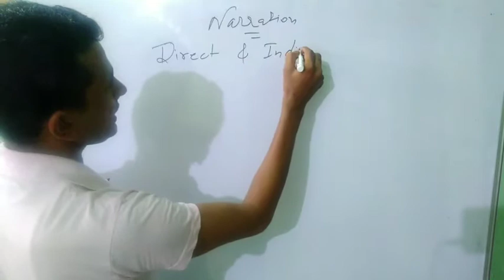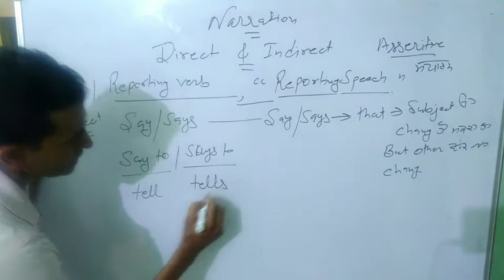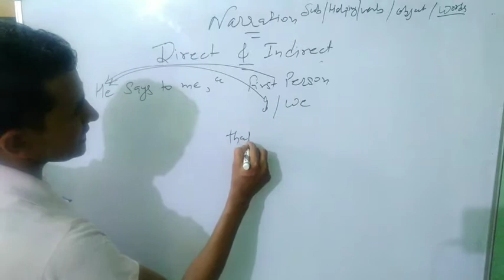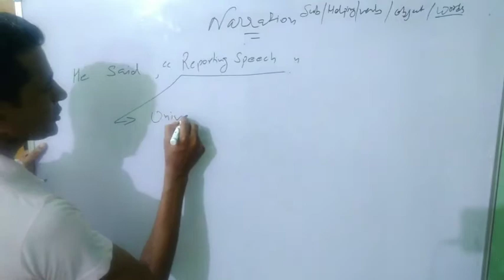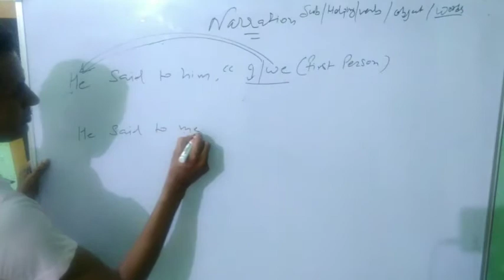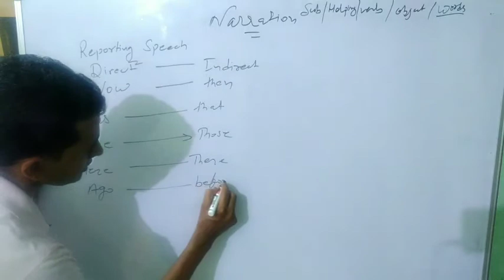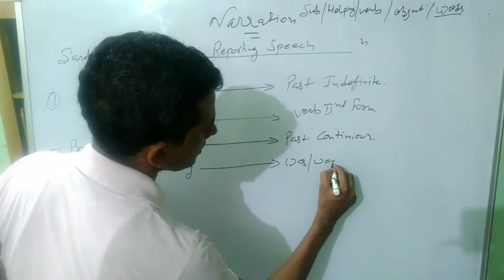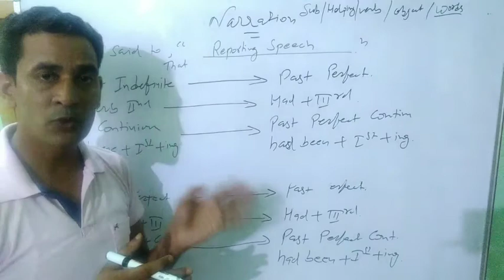is Narration#What is Direct and indirect#ETT 2364 SUBJECT test#6th to B.A all class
You can learn English Tense and voice
Math 10 the class very easily
Roman No ,
Addition Sum
Perfect sequre of Natural no
Subtract sum